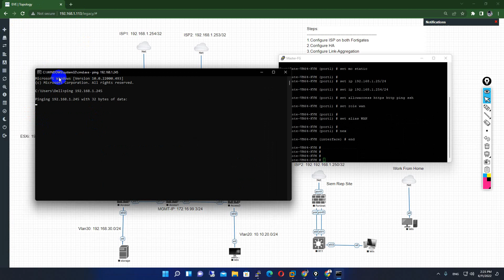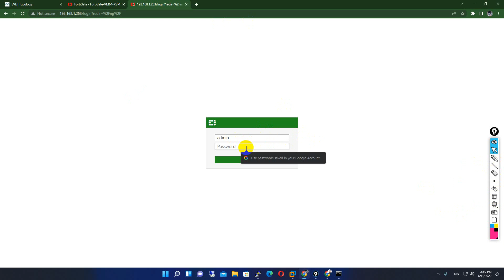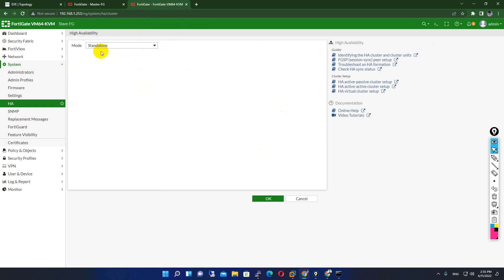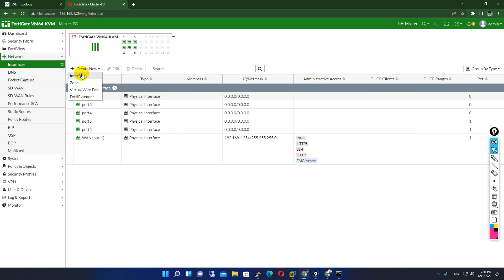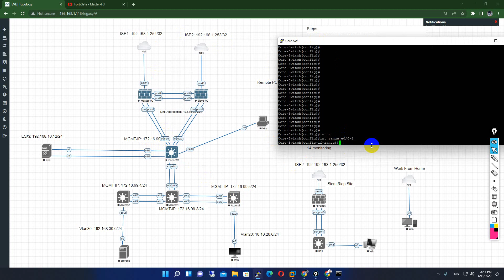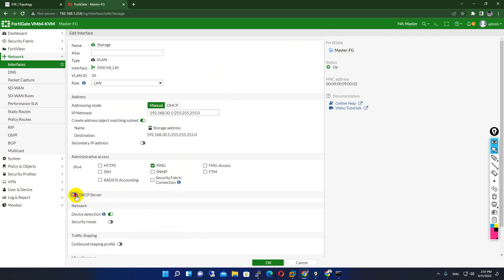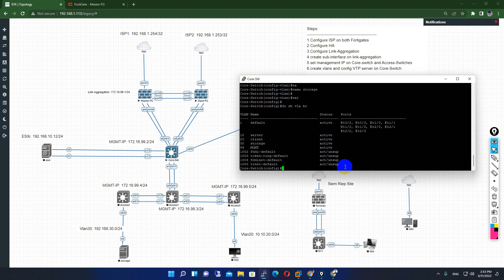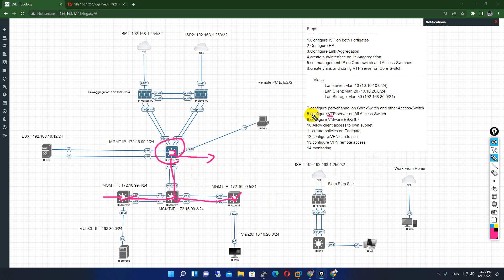How to config demo system part1 Speak Khmer